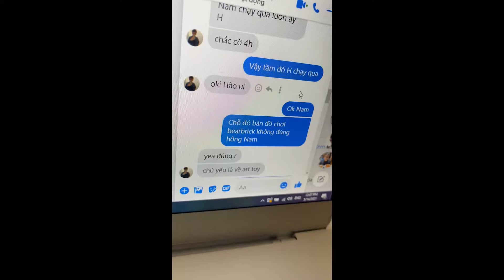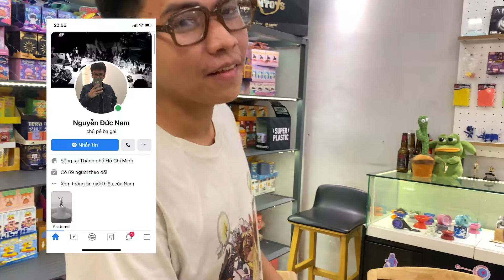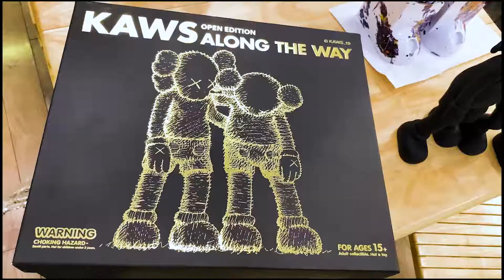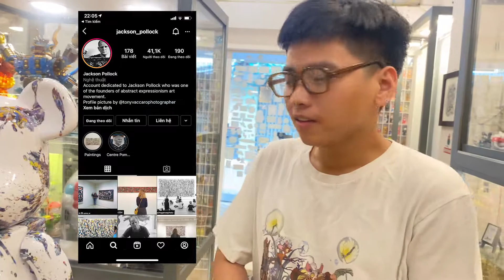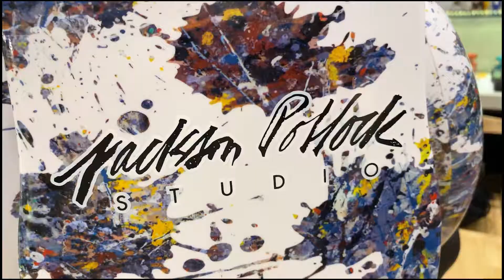Đi thăm dân chơi BearBrick - lắng nghe câu chuyện về ToyArt của người hệ nhiều tiền :D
Xin chào tất cả mọi người mình là Nara Nguyễn đây, hôm nay mình xin dẫn mọi người đến một nơi mà nó có cả nền văn hoá bạn bè đó là Toy Art, nơi mà những món đồ chơi được tính theo nghệ thuật, cảm hứng và ý tưởng tuyệt vời

Paul Jackson Pollock (28 tháng 1 năm 1912 – 11 tháng 8 năm 1956), được biết đến với tên Jackson Pollock, là một họa sĩ nổi tiếng người Mỹ và tác phẩm chính về chủ nghĩa trừu tượng sống động. Ông được biết nhiều đến khả năng đặc biệt là drift painting (vảy sơn)

Bạn biết không có những hãng làm ra Toy Art được cả thế giới biết đến và tính chất nghệ thuật của nó là trên cả tuyệt vời, vừa ngắm chúng vừa suy nghĩ về chúng và ta sẽ hiểu rằng ngoài ki có những con người luôn làm hết mình vì cái đẹp cái cá nhân muốn thể hiện qua từng tác phẩm

Bearbrick là còn cả một thế giới là cả một thú chơi và cũng là nền văn hoá riêng cho nó, khác với tất cả đồ chơi chúng ta hay thấy chúng có tính chất riêng, tính tỉ mĩ và tỉ lệ hoàn hảo của chúng khiến ta bất ngờ

Cảm ơn mọi người rất nhiều và nhớ là bấm vào nút đăng kí cùng với chuông thông báo nhé! link FB: FB